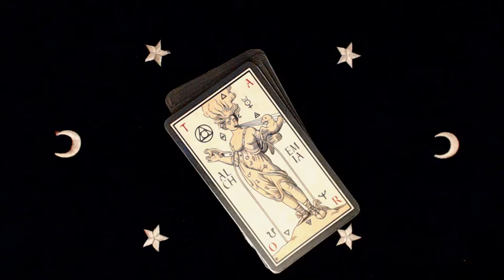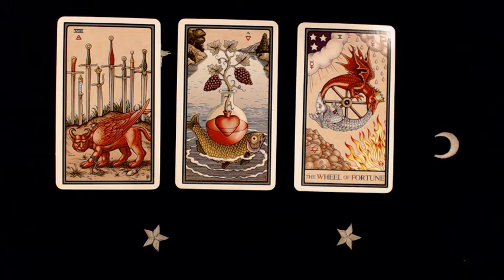Taroskoop. Jaanuar 2019: Vähk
Jaanuarikuu ülevaade Vähile.